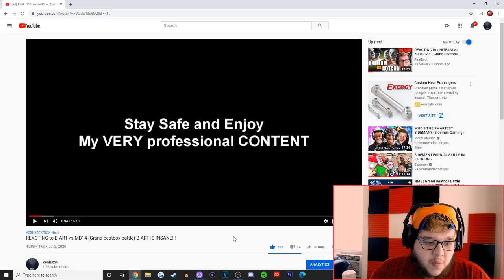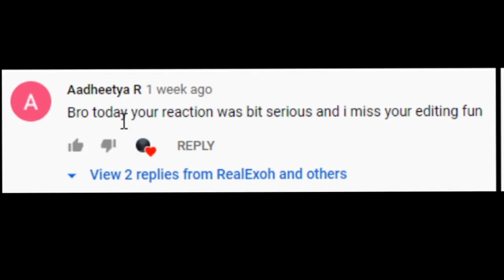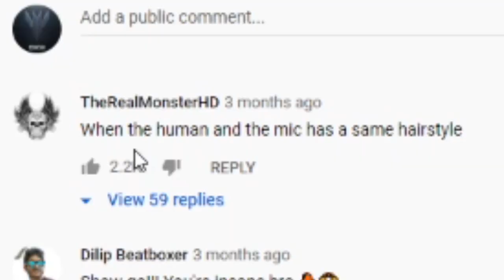REACTING to SHOW-GO 🇯🇵 | Like Falling Stars | "SOUNDS LIKE MUSIC!"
OPEN THE DISCRIPTION

Shout out to Pepouni! Much love to them!

Absolute NUTTY! Love this! What did you think?!

I'm Putting out content during these tough times!

FOLLOW MY STREAM SQUAD!

@RealExoh I follow all back!